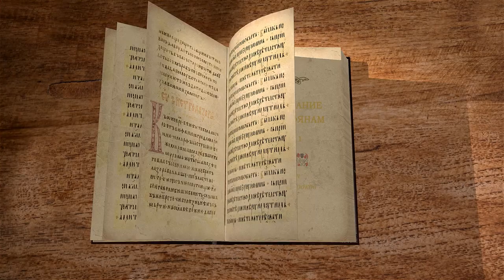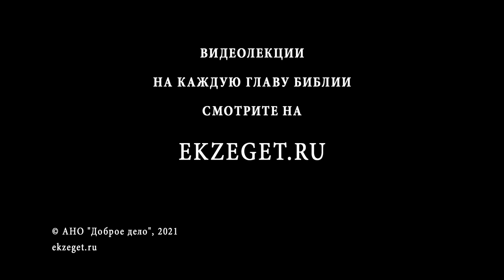1-е Послание к Коринфянам. Глава 1. Андрей Иванович Солодков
В сегодняшнем видео библейский портал Экзегет.ру начинает новый цикл лекций с Андреем Ивановичем Солодковым на 1-ю главу 1-го Послания апостола Павла к Коринфянам.
Приветствие.
Благодарение Богу.
Увещание к единству.
Мудрость человеческая.